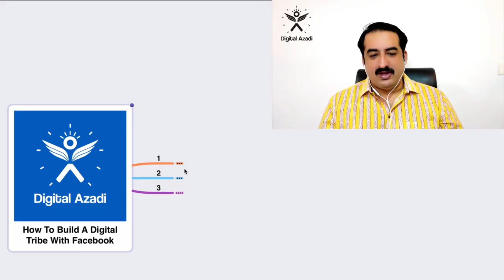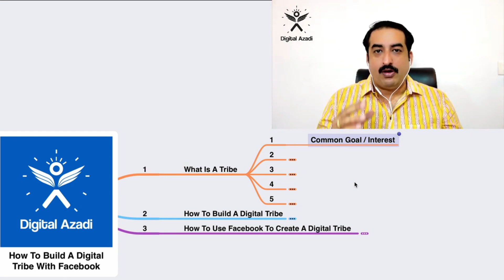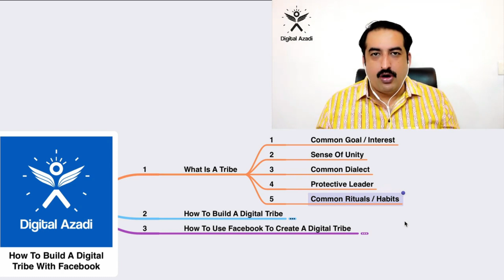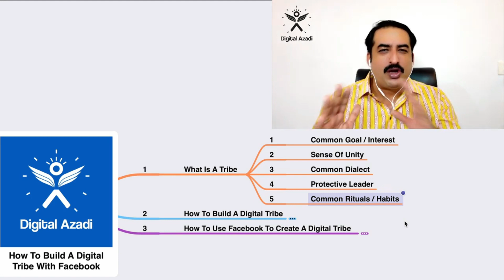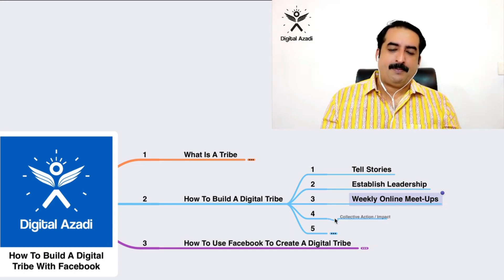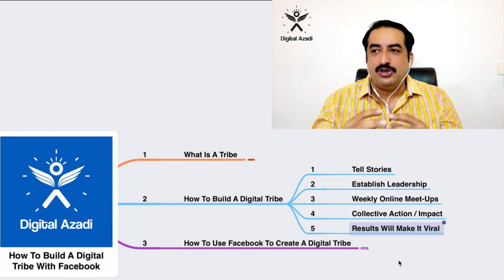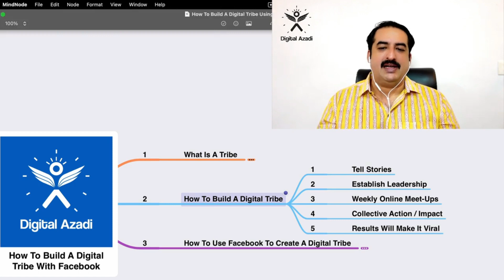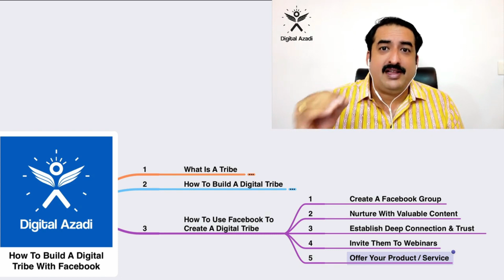Facebook पर अपनी Community कैसे बनाएं? | How to Build A Digital Tribe With Facebook?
Facebook पर अपनी Community कैसे बनाएं?

How to Build A Digital Tribe With Facebook?

डिजिटल मार्केटिंग में Successful होने के लिए जो सबसे ज़रूरी चीज़ होती है वो है एक Tribe, एक Community, एक समूह।

मैं आपको बताऊंगा कि कैसे आप अपना Online अपना एक समूह बना सकते हैं।

Time Stamps:

00:00 - Introduction
01:40 - What is a tribe?
05:09 - How to build a digital tribe?
08:00 - How to Build A Digital Tribe With Facebook?

आज ही Digital Marketing सीखना शुरू कीजिए मेरे Free Course से

Free Webinar में आने के लिए निचे दिए गए लिंक पर Click करें: